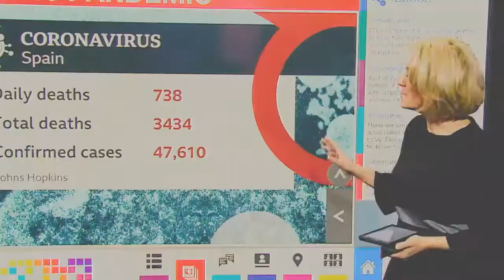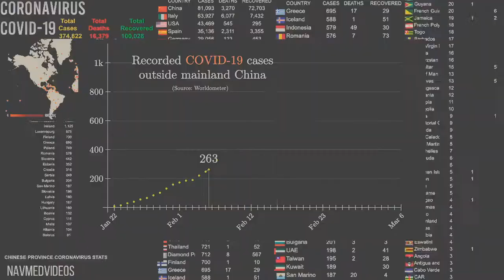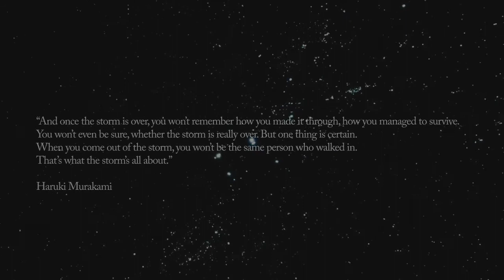Musumeci - High Rise [Multinotes]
“And once the storm is over, you won’t remember how you made it through, how you managed to survive. You won’t even be sure, whether the storm is really over. But one thing is certain. When you come out of the storm, you won’t be the same person who walked in. That’s what the storm’s all about.” Haruki Murakami

*BANDCAMP EXCLUSIVE*

the original soundtrack of the full video version.

Written and produced by Mauro Di Martino
Mixed and Mastered by Giulio Abbattista at Pitagora Studio.
Video Editing by Martina Biffa
Published by Multinotes Recordings